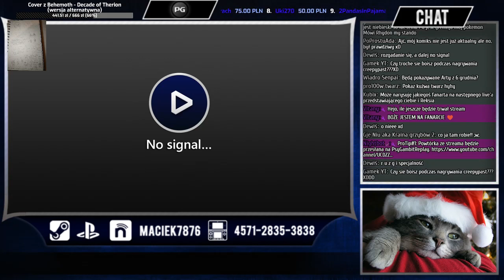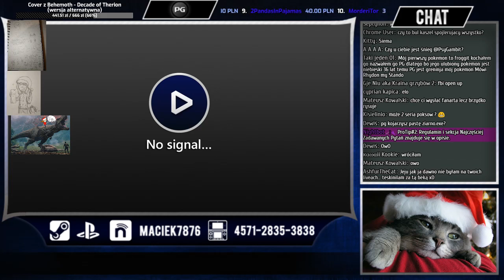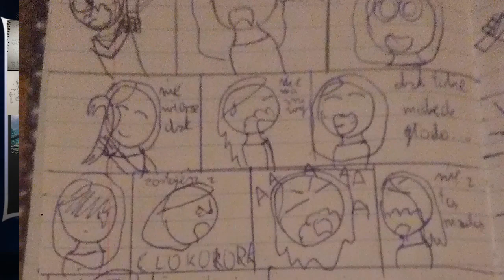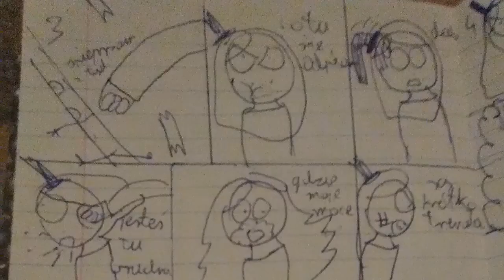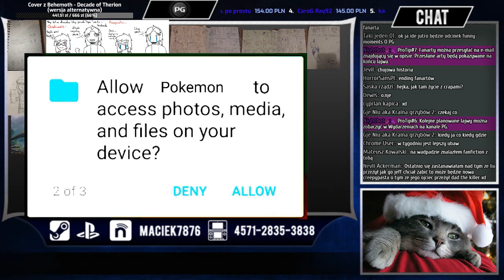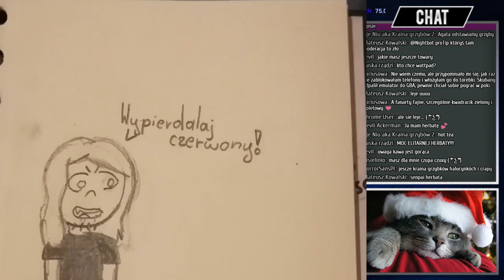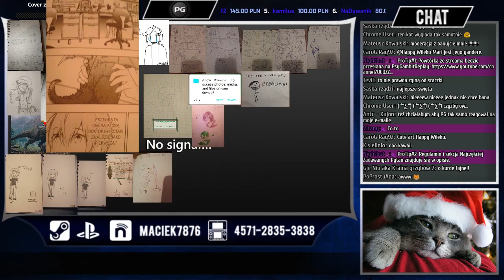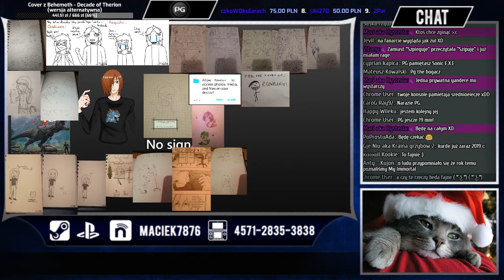🔴[Fanarty] PG Stream: Pokémon Battle Revolution (Wii)▶️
Napierdzielanie się Pokémonami przetransferowanymi z zapisu który ma ponad 8 lat? HELL YEAH!!!

Fanarty wyslane na tym mailu zostana pokazane na koncu streama!
Fanarty wyslane na tym mailu zostana pokazane na filmiku poswieconym fanartom. Filmy ukazuja sie raz na miesiac!
UWAGA !!! Jeżeli będzie wyskakiwać błąd o używaniu niedozwolonych znaków to zamiast spacji oddzielajcie wiadomosc "_".

Regulamin
1. Ignorantia legis non excusat - Nieznajomość regulaminu nie zwalnia z jego przestrzegania.
2. Jeśli zdarzy się sytuacja, że twoja wiadomość na chatcie nie zostanie odczytana proszę nie wysyłać jej kilka razy. Na chatcie jest od cholery ludu i nie wszystko da się przeczytać. Jeśli masz ważną sprawę skontaktuj się ze mną przez Aska, Discorda bądź maila.
3. Zachowujemy wzajemny szacunek; w przypadku obrażania kogoś dostajesz timeout z miejsca, a przy braku poprawy perma bana. Jeśli masz ze sobą jakiś problem, to załatwcie to PRYWATNIE.
4. Teksty pokroju "Pozdrów", "Notis mi", "Pamiętasz mnie", "Dasz Moda" skutkują timeoutem z miejsca.
5. Wklejanie linków jest możliwe tylko dla Modów; jeśli chcesz dostarczyć jakiś link skontaktuj się z nimi.
6. Absolutny zakaz reklam. W przypadku takowej dostaje się bana z miejsca.
7. Spoilery albo pomoc, gdy sobie jej nie życzę poskutkują timeoutem. Jeśli zdarzy się sytuacja, że nie potrafię przejść dalej, to pomoc jest mile widziana, lecz tylko w takich sytuacjach.
8. Zadawanie pytań, na które odpowiedzi znajdują się w sekcji FAQ będzie skutkowało timeoutem.
9. Pisząc na chat'ie zgadzasz sie ze wszystkimi punktami regulaminu.
10. Zakaz nadużywania emotek, powtarzania znaków, wysyłania kilka razy tej samej wiadomości. Łamanie tego będzie skutkowało timeoutem. Emotki liczone są procentowo.
11. No i najważniejsza zasada... przede wszystkim... bawcie się dobrze ;P
12. W przypadku wyjątkowego łamania zasad ortografii i gramatyki wiadomości zostaną usunięte.  Wyjątkiem jest Shadow22000
13. Zakaz poruszania tematów polityki. Za poruszenie takowego dostaje się timeout'a.
14. Pisanie all capsem będzie karane timeoutem.
15. Ograniczcie shipy. Raz na jakiś czas ok ale przesadne shipowanie wszystkiego z wszystkim będzie karane
16. Zażalenia odnośnie timeoutów/banów proszę zgłaszać Moderacji NA PRIV
17. Za wyjątkowo rakowe zachowanie dostaje sie bana z miejsca. Dla większego dobra.
18. Moderacja w wyjątkowych przypadkach ma prawo karać za zachowania, których regulamin nie obejmuje.

FAQ (często zadawane pytania)

Q: Z czego będzie kolejny odcinek z wstaw tytuł serii tu?
- Nie wiem. A nawet jeżelibym wiedział to i tak nic nie powiem bo nigdy tego nie robię. Bo jestem wredny.

Q: Dasz moda?
- Czemu miałbym dać moda komuś ot tak?

Q: Przeczytasz Offendermana?
- NIE !!! Bo był...

Q: Czy będą powtórki/zapisy ze streamów?
- Tak, na kanale PsyGambitReplay.

Q: Podaj NNID/Steam/PSN/Soszjal Media.
- Wszystko jest dostępne albo w opisie albo na samym streamie. Te ikonki oraz napisy są tu z jakiegoś powodu.

Q: Gdzie wysyłać fanarty?
- Mail podany jest w opisie filmu, na samej górze.

Q: Kiedy nowy odcinek z wstaw tu tytuł serii
- Nie wiem. Pamiętajcie, że dzień ma tylko 24 godziny, a ja też jestem człowiekiem. Ale na końcu streama zwykle informuje jak sprawy się maja z projektami.

Q: Kiedy odcinek crapow?
- Podpinam do poprzedniego. Filmy będą kiedy będą, przestańcie się o to w końcu pytać proszę.

Q: Kiedy Petscop?
- Kiedy wyjdzie więcej filmików bo nie chce zbytnio robić nowego odcinka za każdym razem gdy prześlą nowy odcinek.

Q: Zrobisz streama z Fortnite albo innej gry sieciowej?
- Na 99% nie zrobie. Nie gram sieciowo.

Q: Zrobisz streama z Five Night's at Freddy's albo innej gry ktora jest teraz na czasie?
- Na 99% nie zrobie. Chyba ze sam to zaproponuje.

Q: Pokażesz twarz?
- Nie. Ale kto szuka ten nie błądzi.

Q: Gdzie mieszkasz?
- W Belgii.

Q: Zaspiewaj!
- Nie! Chyba ze w wyjątkowych sytuacjach.